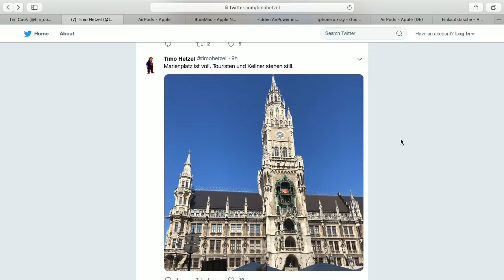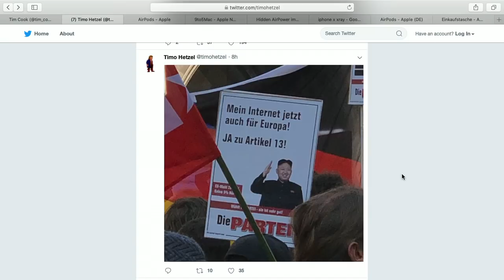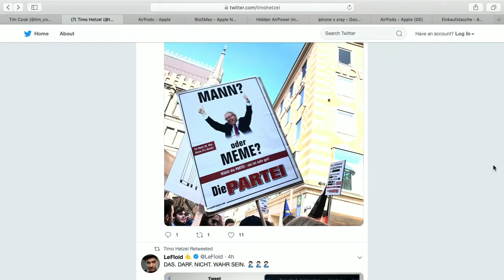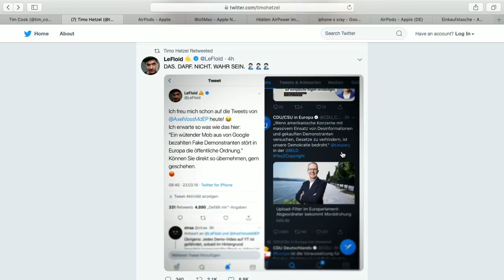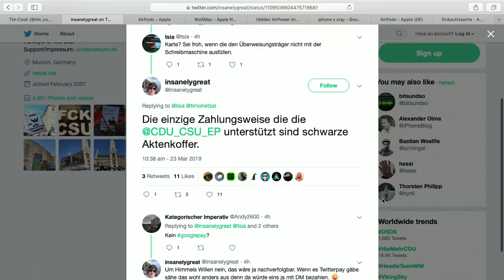Artikel 13-Demos - Bits und so #621